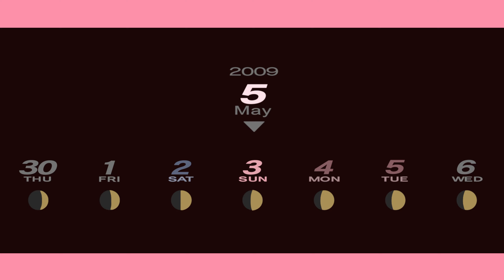Persona 3 Portable - Part 9 Date May 3rd Tartarus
Persona 3 Portable - Part 9
Date May 3rd Tartarus